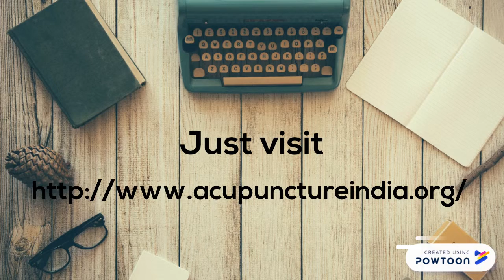Acupuncture Doctors in Pitampura & Tilak Nagar, De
Looking for Acupuncture Doctors in Pitampura & Tilak Nagar, Delhi.